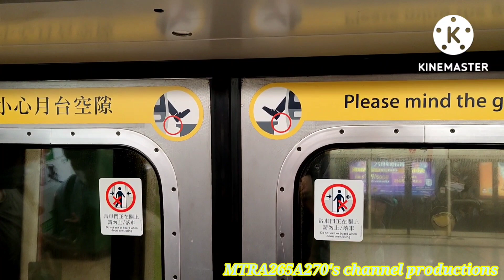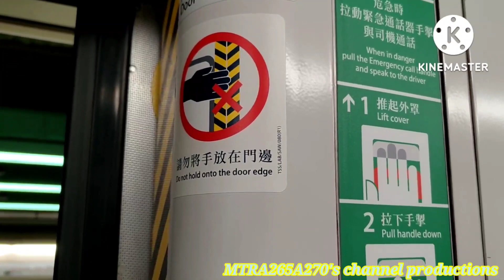[中咗紅線雙柱式橡膠吊環扶手]TWL M-Train(A247/A232)佐敦-美孚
拍攝於:2022年8月23日(星期二)
使用功能製作片段:巧影Kine Master
列車:荃灣線M-Train(A247/A232)，車序035
全列車編組:A247-C247+D684+B472-C472+D740+C232-A232
目的地:佐敦站起點至美孚終點站